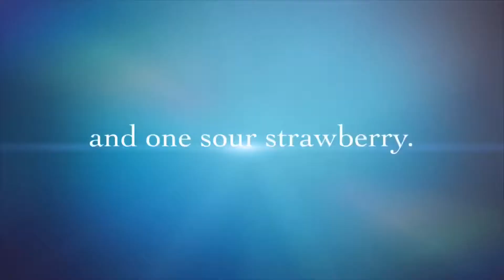Keith is 3 years old now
We had some cake for Keith’s 3rd birthday.